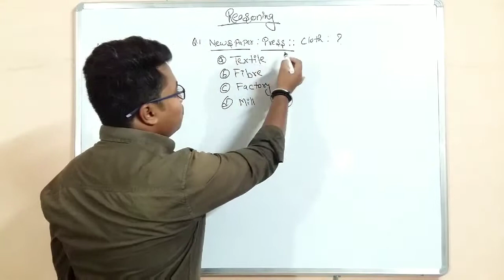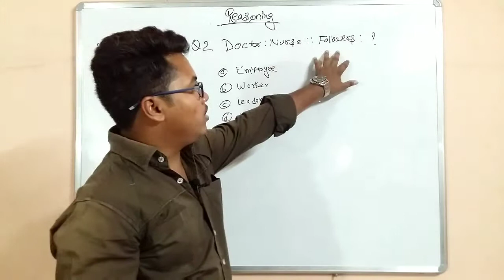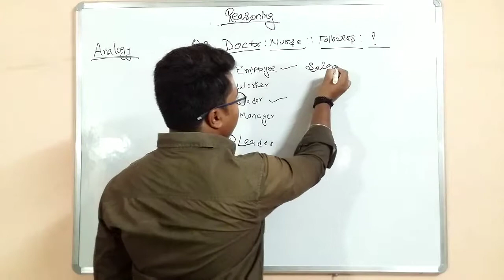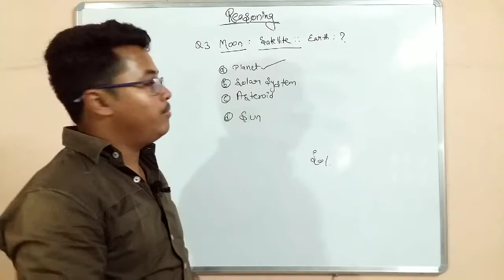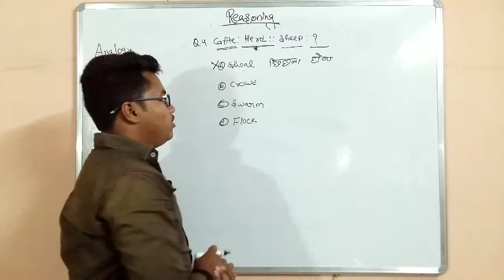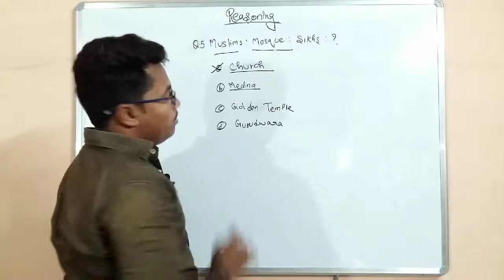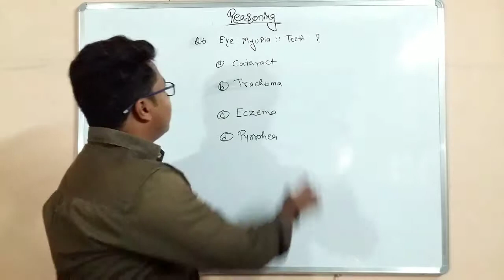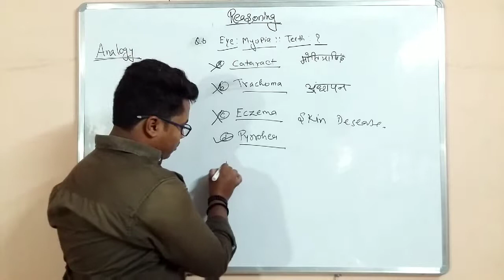ANALOGY MOST IMPORTANT QUESTIONS FOR RRB NTPC